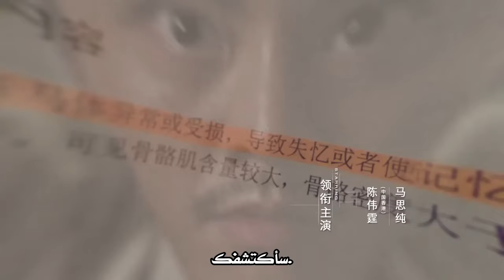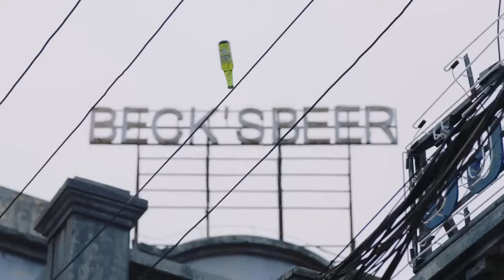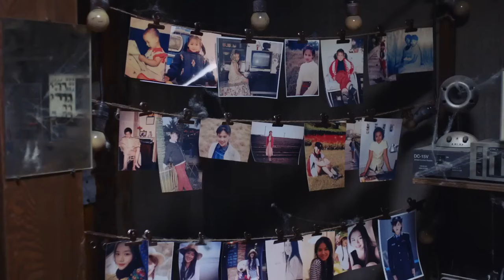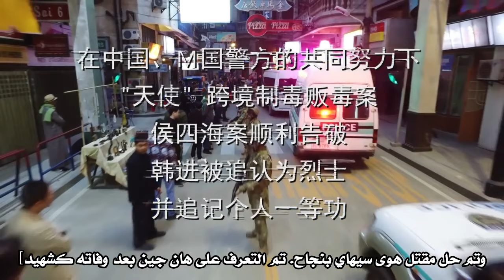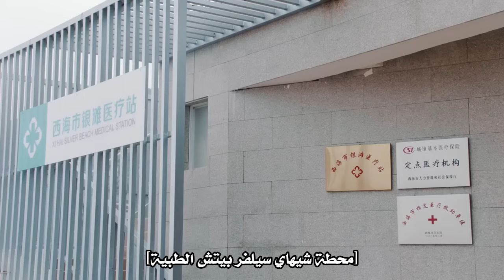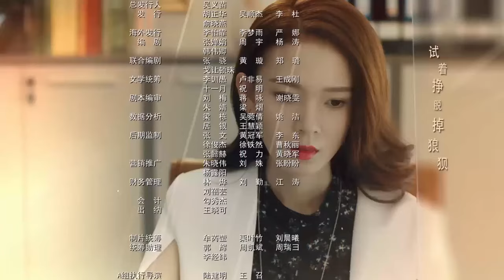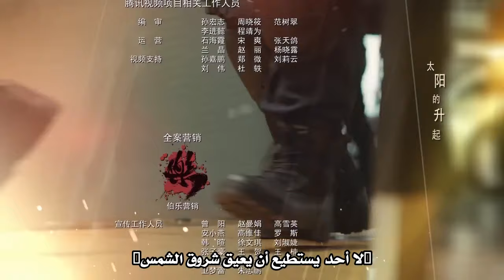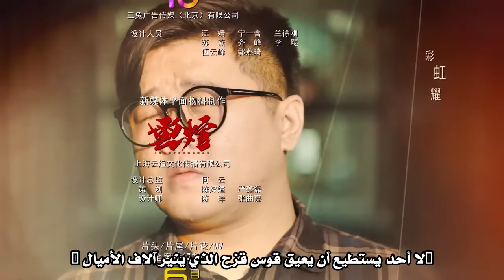لا يمكن لهما سوى التظاهر بأنهما حقيقيان! | الحلقة 47【عصرالأساطير|Age of Legends】مسلسلات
-ملخص:
عاد ليو زيجوانج، الذي كان مفقودًا لمدة ثماني سنوات، فجأة إلى مسقط رأسه في مدينة جيانغبي، وبعد أن فقد ذاكرته، اكتشف أن لديه بنية وقدرات تختلف عن الأشخاص العاديين. أثناء حادثة إنقاذ طفلة مختطفة، استهدفتها الشرطية هو رونغ كمشتبه بها. تحقق شرطة جيانغبى في قضية كبرى عبر وطنية تتعلق بالمخدرات الجديدة "الملاك". بالصدفة، يساعد ليو زيغوانغ العاطفي هو رونغ والشرطة في الكشف عن ني وان فنغ وأباطرة المخدرات المرتبطين به واحدًا تلو الآخر، لكنه يكتشف بشكل غير متوقع أنه متورط ويهرب. ذات صلة بـ Nie Wanfeng، عميقة جدًا. قُتل والد Hu Rong البيولوجي أثناء قيامه بمهمة سرية، وكان على صلة وثيقة بـ Liu Ziguang. لقد حدث الكثير خلال السنوات الثماني الضائعة، الأمر الذي قلب حياة Liu Ziguang رأسًا على عقب. .
☆ من عدم التوافق مع معرفة بعضنا البعض، اتفقنا على أن نكون معًا طوال الوقت!